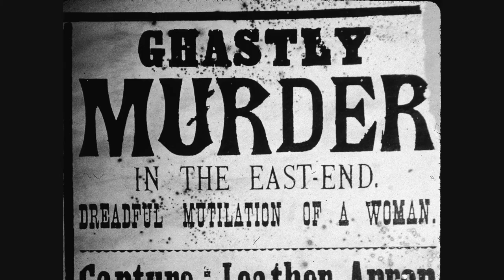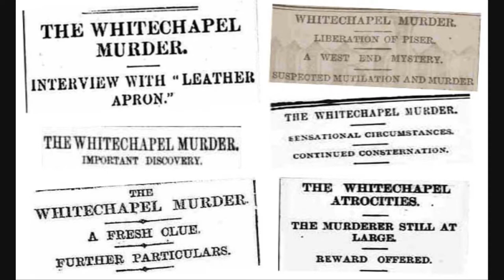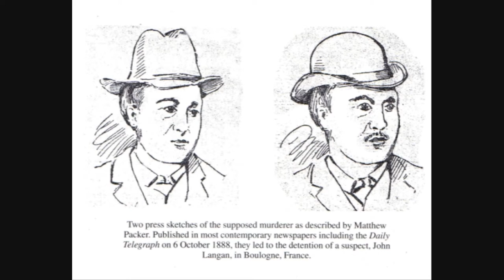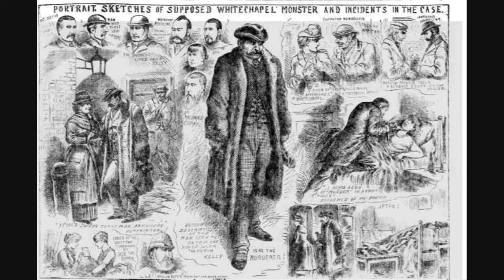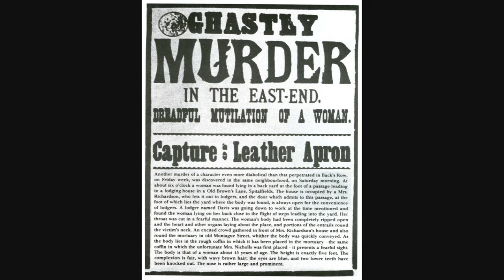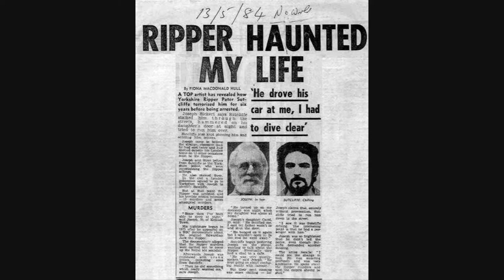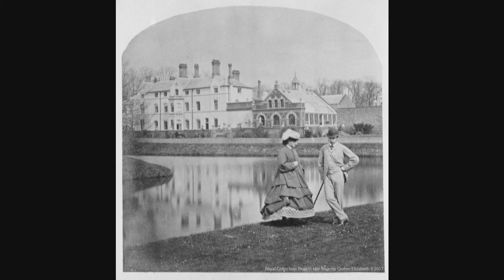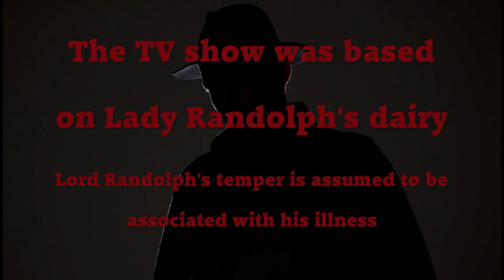From Hell, Jack the Ripper. WOLVOMAN80 DOCUMENTARY.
WOLVOMAN80 now on RUMBLE

WOLVOMAN80 OLD VIDEOS on RUMBLE

Jack the Ripper caused horror in 19th century London England. The Serial Killer killed five prostitutes in a seemingly motiveless killing spree. Who was Jack the Ripper? Suspects are numerous and include Walter Sickert, the Royal Family, Joseph Merrick, Prince Albert Victor, Sir William Gull, Lord Randolph Churchill, JK Stephan, HH Holmes, James Maybrick and many others.